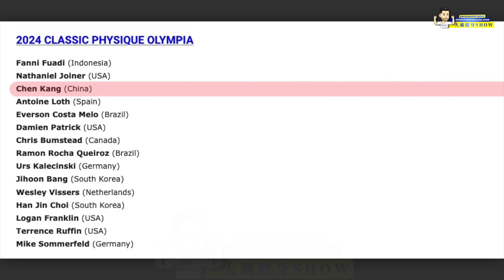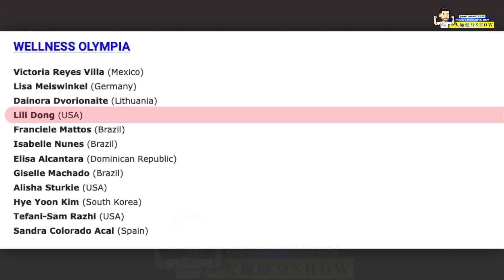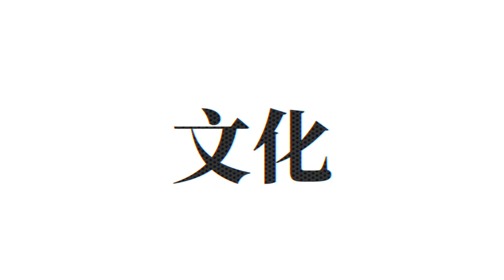日本职业赛传统闫首鸣遭遇意大利职业赛手下法国败将 + 荷局限基本无敌！+ 日本拿卡赛相当火爆！香港健体188/混血健美大叔准备冲击！+ 台湾职业赛古典刘翔遭遇劲敌！裁判不是史蒂文！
👉观众投稿上节目 25美金/次「PAYPAL支付👇」
👉商家宣传/广告10s-30s视频节目插入 100美金/次「PAYPAL支付👇」
👉商家品牌「赞助本节目请直接私信联系：按月计算」
👉粉丝观众支持大迈哥创作：

myaohuofitness

WeChat:
myaohuo

-- MYAOHUOFITNESS --

myaohuofitness

MyaohuoFitness

WeChat:
myaohuo

🖥CHIEF EDITOR :BIG MAX
🎤MC: BIG MAX
⌨️PRODUCE: BIG MAX